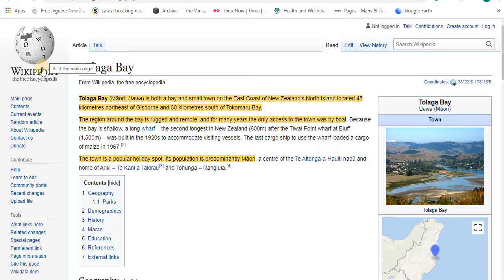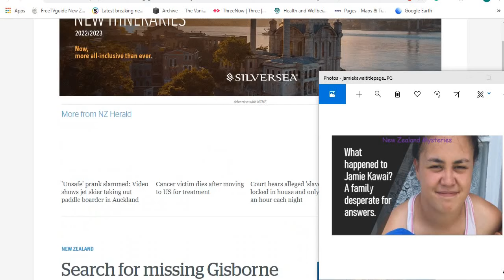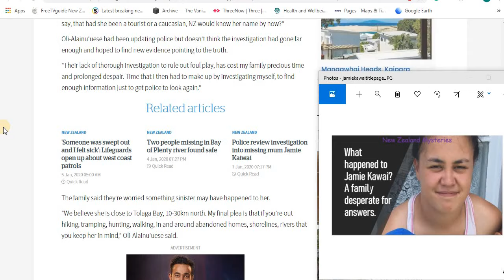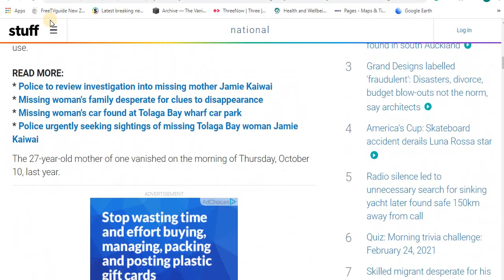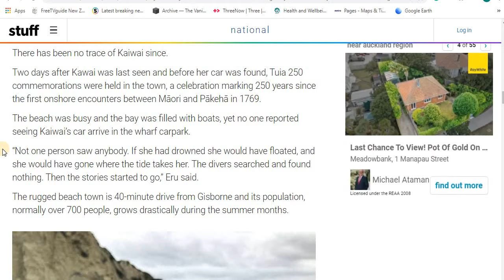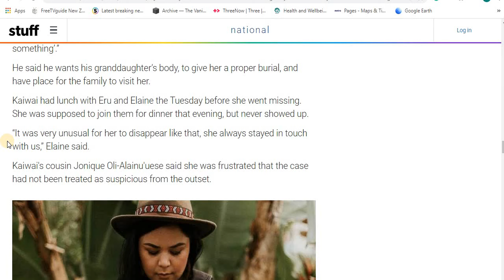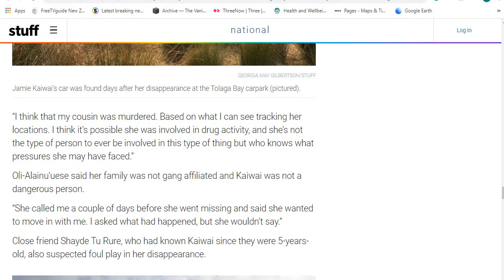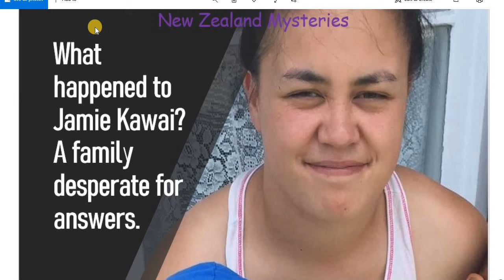What happened to Jamie Kaiwai?| Did Police fail?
Police encourage anyone with information about the lead-up to Jamie's disappearance that may assist the investigation to call 105, quoting file number 191014/3116.

If you need help reach out to these places:
Lifeline (open 24/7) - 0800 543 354
Depression Helpline (open 24/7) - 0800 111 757
Healthline (open 24/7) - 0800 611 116
Samaritans (open 24/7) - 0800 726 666
Suicide Crisis Helpline (open 24/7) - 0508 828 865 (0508 TAUTOKO). This is a service for people who may be thinking about suicide, or those who are concerned about family or friends.